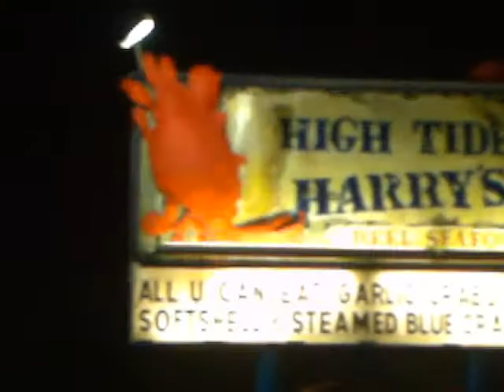Give the Gift of Crabs for the Holidays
A seafood restaurant in Orlando gets into some holiday antics.